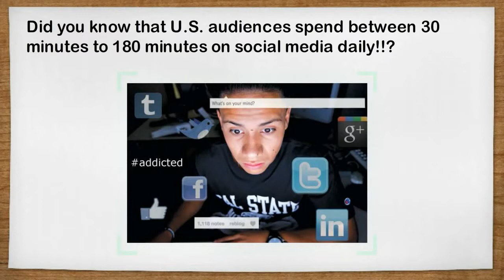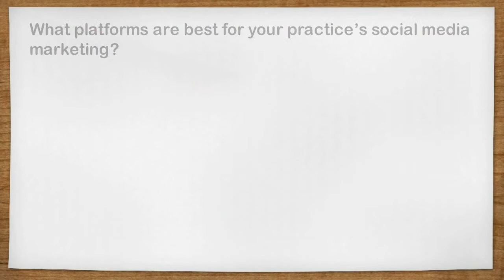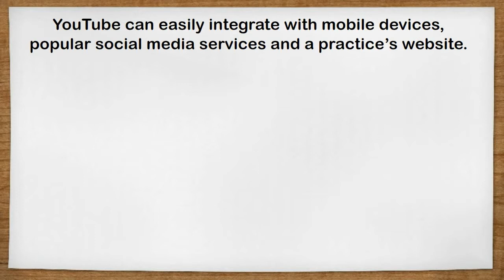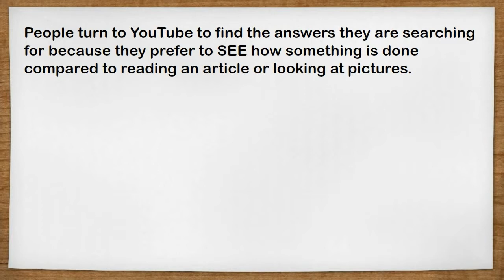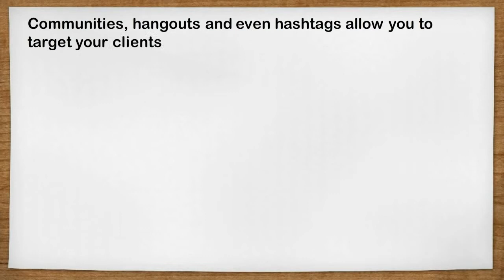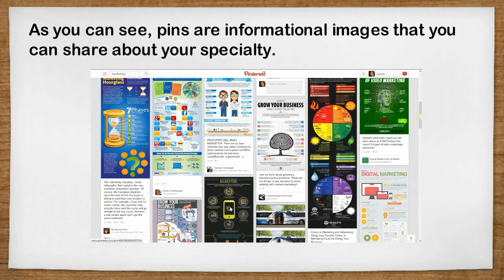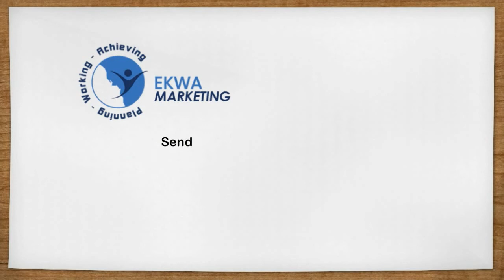Top 6 Social Media Platforms for any Practice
In this webinar, we discuss the top 6 social media platforms for any practice to use to boost their social media marketing.